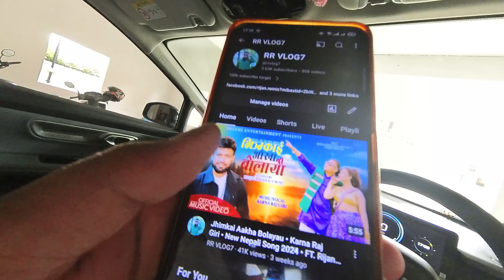laparvai tarikale gadi chalau da yo hall Mero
rrvlog7 chanal is going to be one of the best chanal in nepal in watch this channel has very good conten quality as well as narrates its daily life